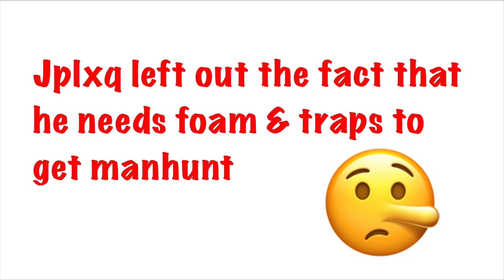The Division 2 PVP: Jplxq IS 💯NOT A RACIST!🙅‍♀️